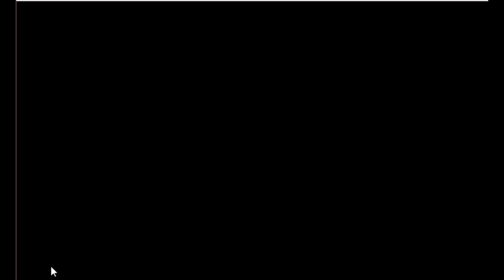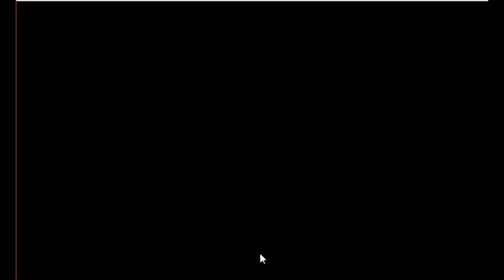Walking Grandma Escape Game Walkthrough - Avm Games.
Description : Walking Grandma Escape is the latest point and click escape game created by aVmGames.com. Assume that your grandma is locked in a house. As your grandma is locked inside the house, you have to unlock many rooms to reach your grandma. So use your skills to collect the necessary items in the house to release your grandma. And also you need break out from the house too to escape your grandma from the house. Good luck and have fun!